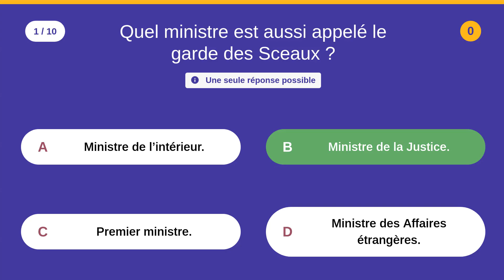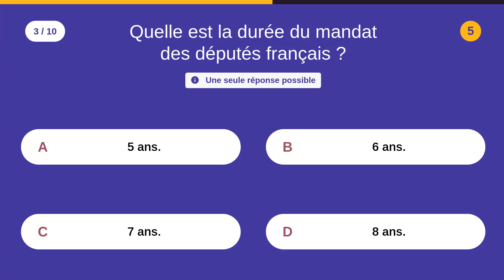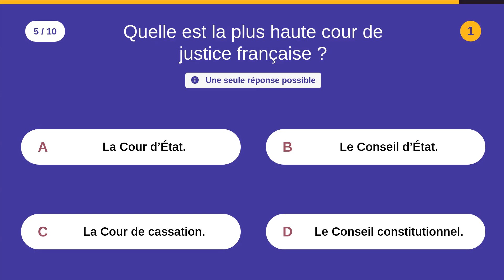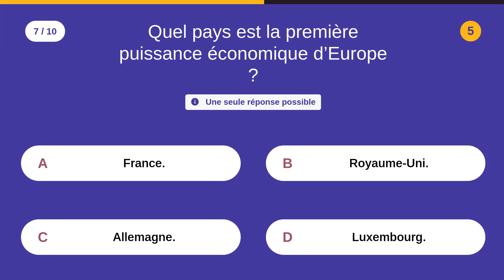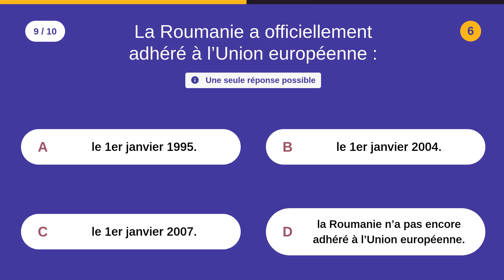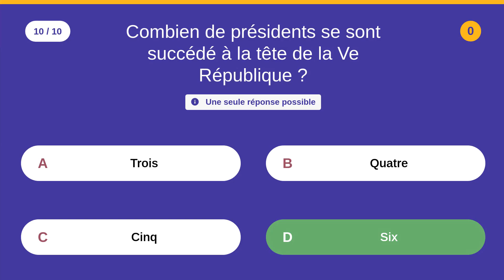Institutions françaises et européennes (1) - 10 QCM - Difficulté : ⭐⭐⭐